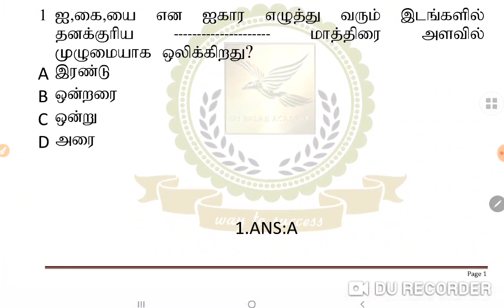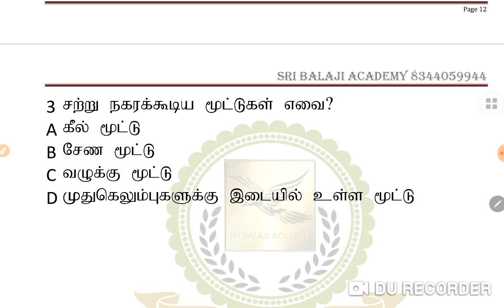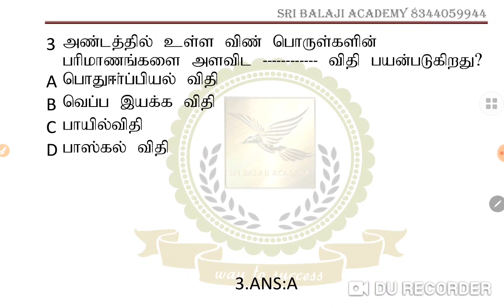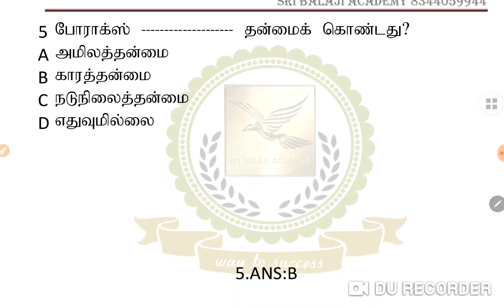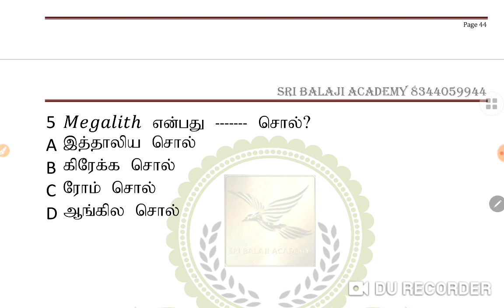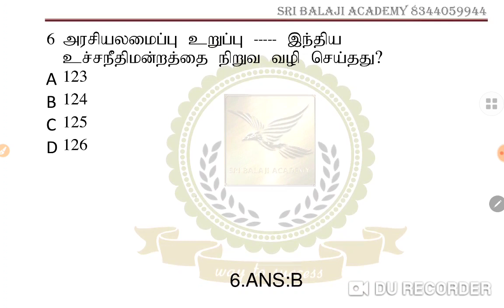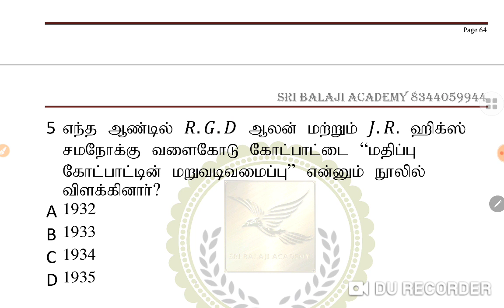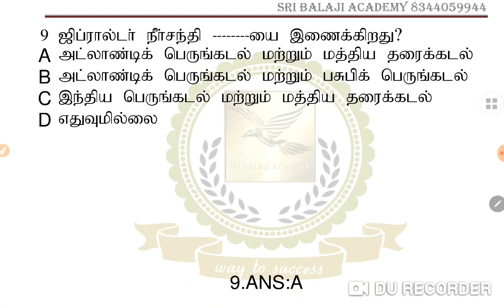TNTET,TNPSC DAILY FREE TEST-27.11.2020